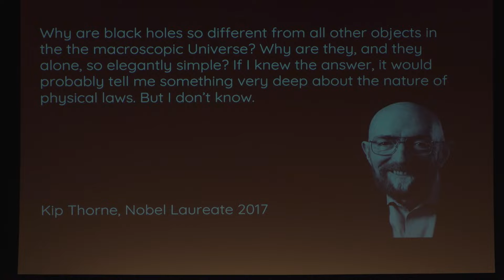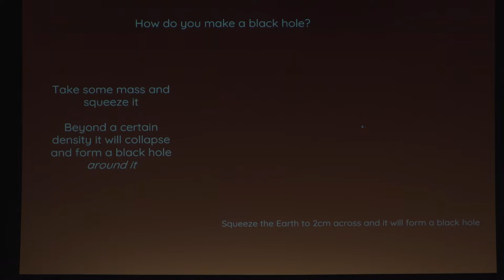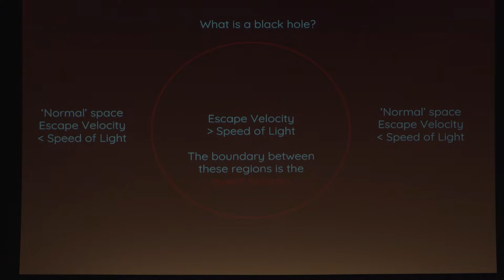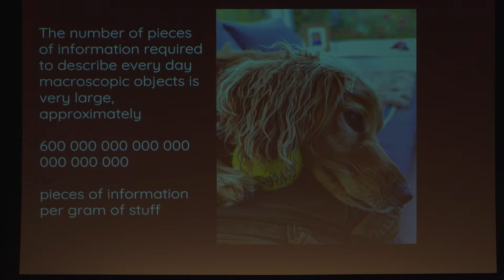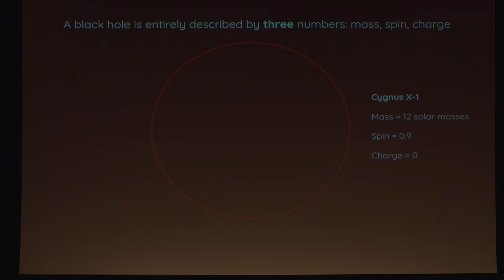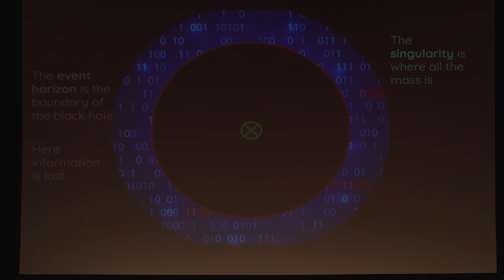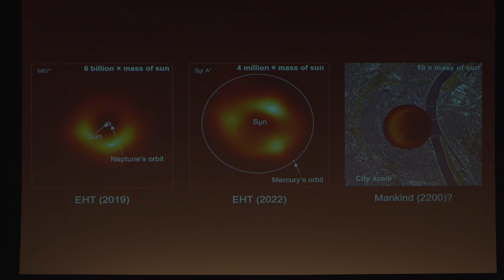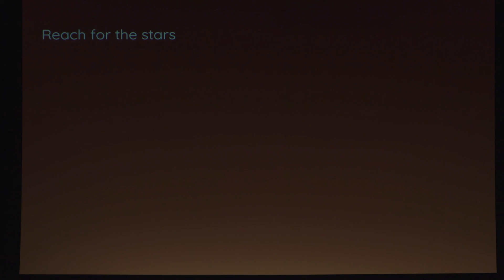Black Holes in the Universe | Rob Fender | TEDxYouth@RadleyCollege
Organised by Hyunjo Kim, TEDxYouth@RadleyCollege held a variety of talks under the theme, 'Event Horizon'. Rob is currently the head of the Astrophysics sub-department within the broader Physics department, at the University of Oxford. His particular research interests are in the areas of accretion and feedback around relativistic objects, mostly advanced via observations with radio telescopes such as AMI-LA, e-MERLIN and MeerKAT.
Amongst other highlights, he led the national collaboration via which the UK joined the LOFAR project, was awarded in 2011 an ERC Advanced Investigator Grant, was chair of the SKA Transients Science Working Group, and was awarded the 2020 Herschel Medal of the Royal Astronomical Society for "investigations of outstanding merit in observational astrophysics", mainly in recognition of his work on accretion around black holes and the connection to relativistic jets. If you would like to read more about Professor Rob Fender's research and accomplishments, follow this This talk was given at a TEDx event using the TED conference format but independently organized by a local community.